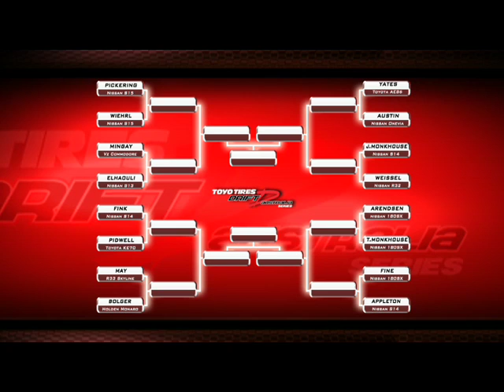2008 FINAL ROUND - Top 32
2008 FINAL ROUND Toyo Tires Drift Australia Series Oran Park Raceway - Top 32